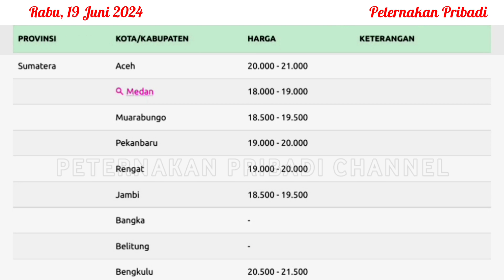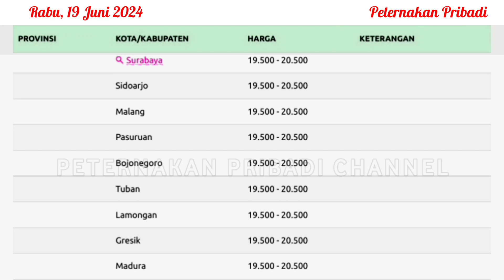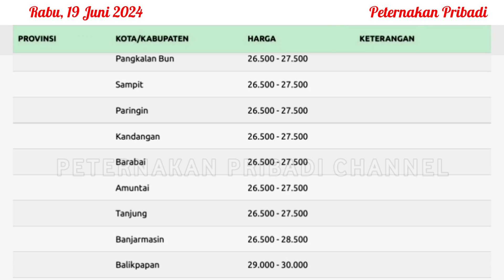UPDATE HARGA AYAM BROILER HARI INI, RABU 19 JUNI 2024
Referensi harga ayam broiler hari ini, Rabu 19 Juni 2024